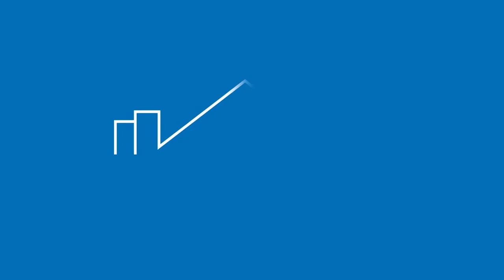Concesión Teleférico Bicentenario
Este proyecto de transporte público  consiste en el desarrollo de un teleférico que comienza en la comuna de Providencia, avanza hacia el Cerro San Cristóbal y conecta luego  con Ciudad Empresarial (en la comuna de Huechuraba).